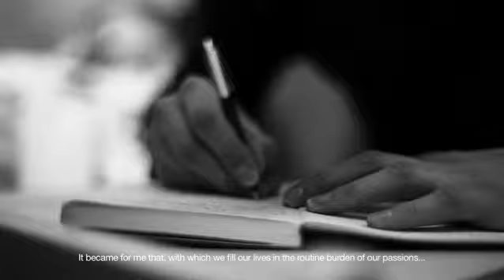Diary of my I